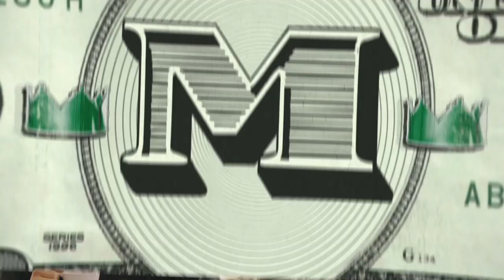沒有極限 雙鍊大師2 Chainz 回來啦#1｜頂級玩物第三季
頂級玩物第三季這次更狂更讓你驚艷！
意想不到的頂級好物連雙鍊大師 都不敢相信～